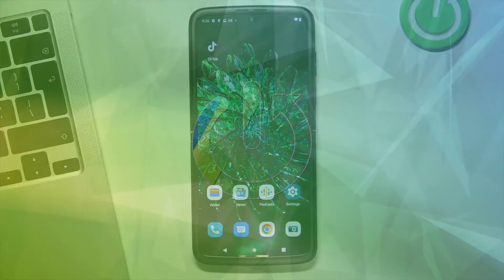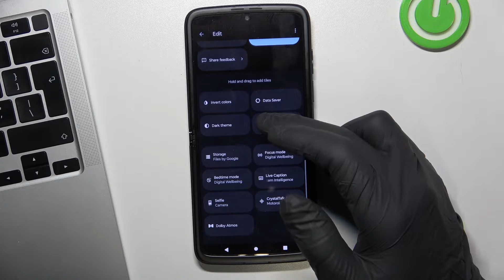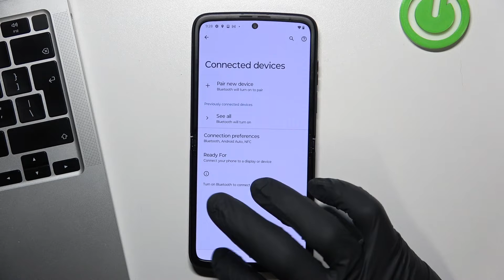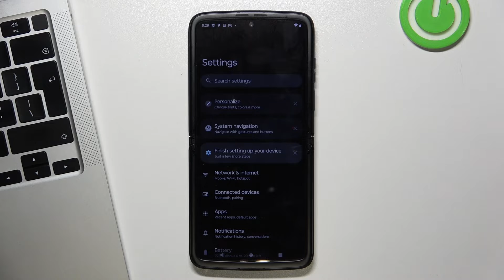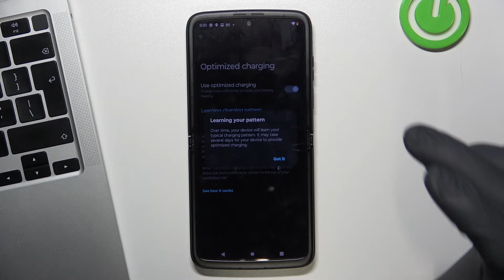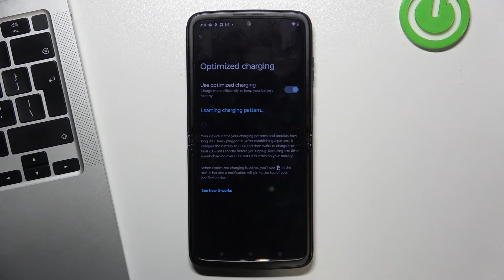Maximize Your MOTOROLA Razr 2022's Battery Life: Expert Tips and Tricks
MOTOROLA Razr 2022 Tutorials:
Are you tired of your MOTOROLA Razr 2022 dying on you before the day is over? In this video, we'll be sharing some expert tips and tricks to help you improve the battery life of your device. From adjusting settings to disabling unnecessary apps, we'll show you how to get the most out of your MOTOROLA Razr 2022's battery.

What are some effective ways to improve battery life on the MOTOROLA Razr 2022?
How can I get more usage out of my MOTOROLA Razr 2022's battery?
What settings should I adjust to extend the battery life of my MOTOROLA Razr 2022?
How can I prevent unnecessary apps from draining my MOTOROLA Razr 2022's battery?
What advanced power management techniques can I use on the MOTOROLA Razr 2022?